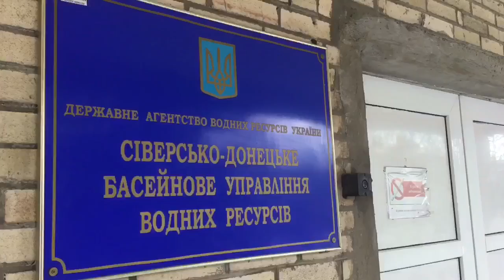Трофанчук Сергій Іванович про День водних ресурсів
Сайт 6262.com.ua - перший інформаційний сайт міста Слов'янська. Головний принцип Нашої роботи - точність, оперативність і об'єктивність у подачі інформації.
Більше інформації Ви отримаєте на нашому сайті.
Основні розділи, які допоможуть Вам пришвидшити пошук необхідної інформації: Новини, Довідник, Погода, Карта, Робота